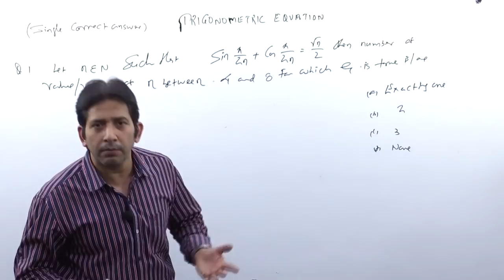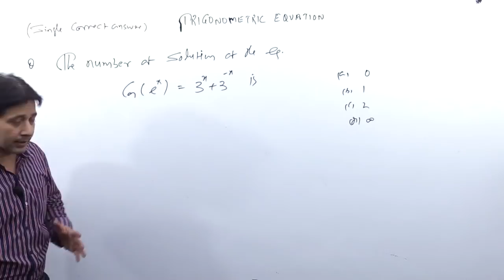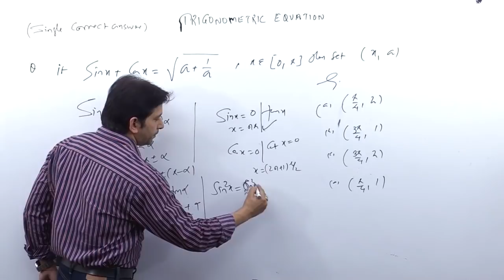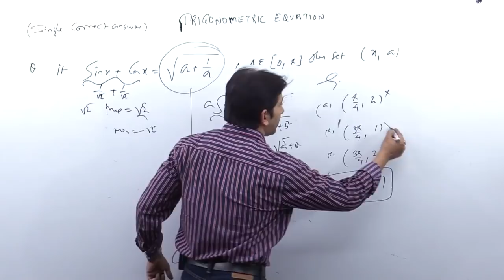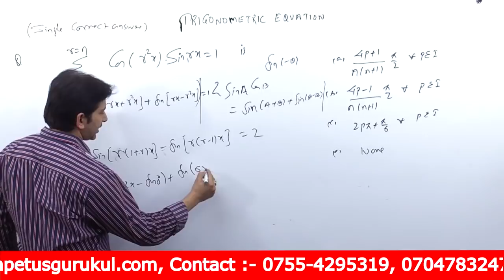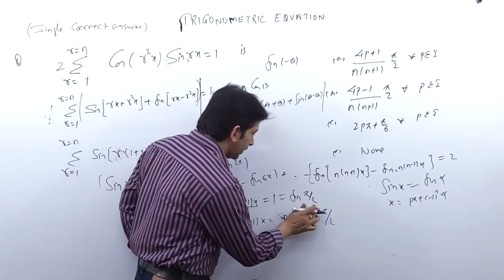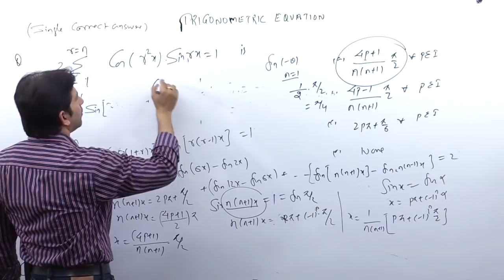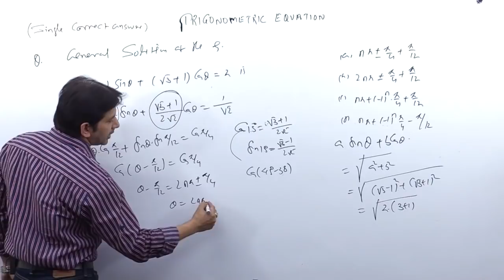Trigonometric Equation - For JEE Advanced ,BITSAT....